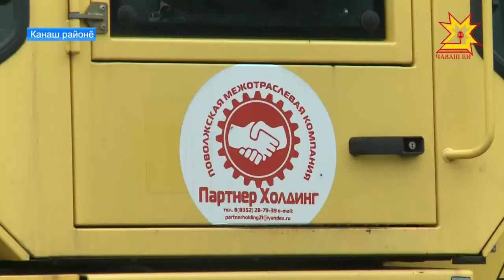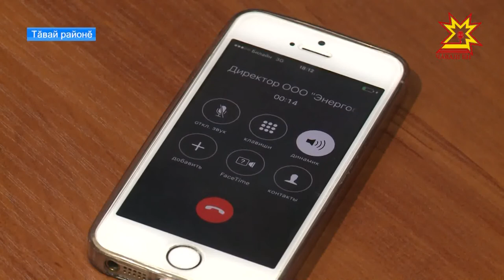Çул-йĕр ыйтăвĕ яланах çивĕч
Йĕпреç, Канаш тата Тăвай - виçĕ кÿршĕллĕ районăн пĕр хуйхă. Кунта пурăнакансем йĕпе-сапара пылчăк çăраççĕ. 21-мĕш ĕмĕрте ял çыннисен мĕншĕн тата кам айăпепе нуша тÿснине пирĕн пултарулăх ушкăнĕ тĕпчесе килчĕ.